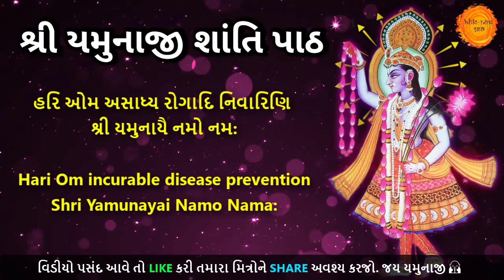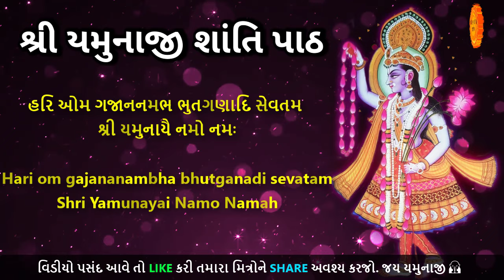શ્રી યમુના શાંતિ પાઠ | Shri Yamunaji Shanti Path | Yamuna Shanti Path lyrics in Gujarati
તો આજના આ વિડિયોમાં આપણે શ્રી યમુનાજી શાંતિ પાઠ સાંભળીશુ કે જે વિડિયોમાં અંગેજી અને ગુજરાતીમાં લખેલું પણ છે કે જેથી આપ સૌ સાંભળતાની સાથે ગાય પણ શકશો.